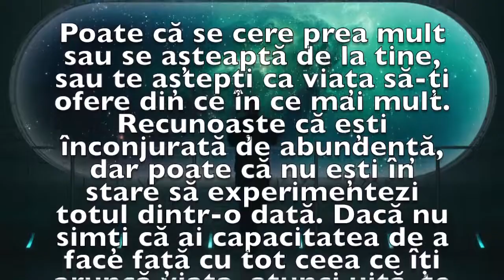Previziunea zilei de 9 Mai